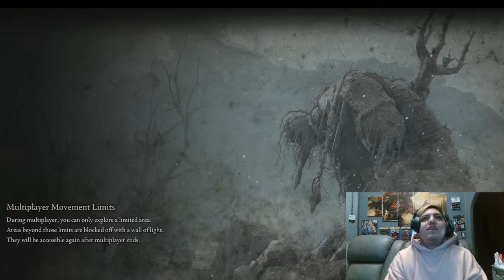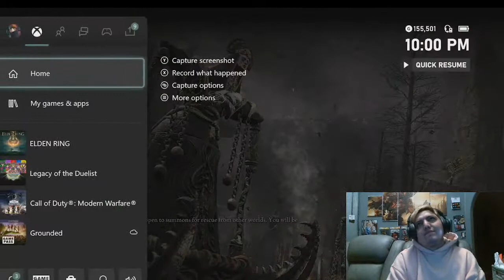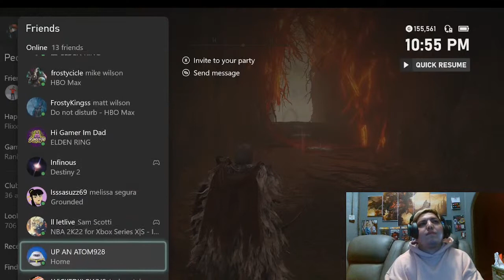Elden Ring - Let's Play! With Mandrew. Finally Finale.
Hey guys! Come hangout with me on my travels through the Lands Between in our Elden Ring journey.

Anchor and other audio platforms